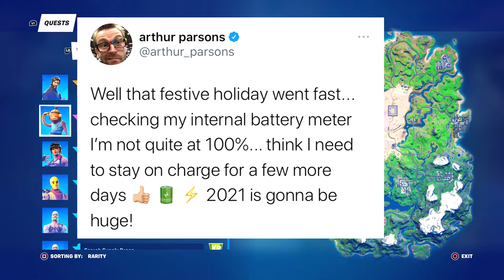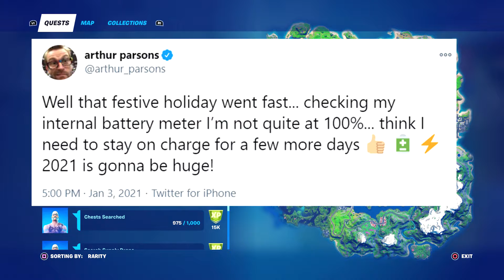Fortnite - SIGNAL THE CORAL BUDDIES Fortnite Season 5 Week 6 Epic Quest Challenges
A lot of people told me that this SIGNAL THE CORAL BUDDIES challenge is glitched, but I had no issues with it. Try doing it where I did, which is in solo Squads .

💥   Please consider using Creator Code - Gamingforlife17_
        for all your Epic Game Store needs

💥 cartoon-gamingforlife17-merch

 We want JOHNNY DEPP back as CAPTAIN JACK SPARROW

make sure to help with signing this Free Petition he's so Close at coming back as Jack sparrow he has 367,828 petition's signed and need 500,000! 💥 Link to petition

Johnny Depp has been out recently as Captain Jack Sparrow One of the reasons is his personal issues as well
He has been playing this role since 2003 when we first saw him arriving at the Port Royal in his boat with that epic background music playing

But can you imagine someone else portraying this instead of him? Or no Jack Sparrow at all?

Disney is rebooting Dead Men Tell No Tales because of its box office but don't they know that without Johnny Depp or Jack Sparrow  they will sink, they will never be able to reach that horizon they are looking for

Even if it means nothing to you but please, sign this petition for the ones who REALLY want Johnny Depp as their Captain of the Black Pearl!

They have to bring him back to rule the seas again or we will never watch any Pirates of the Caribbean movie without our Captain .